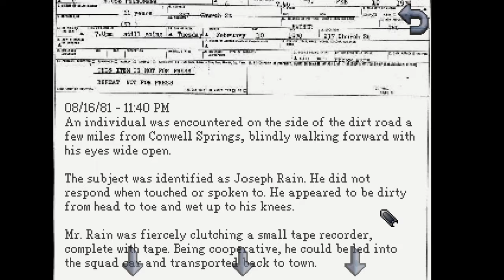Kathy Rain - The Funeral - Part 1 - Let's Play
We start another wonderful point and click adventure game about a journalist student who returns home when she hears of her Grandfathers death. Kathy discovers there's more to her grandfather then she thinks and a detective is born!